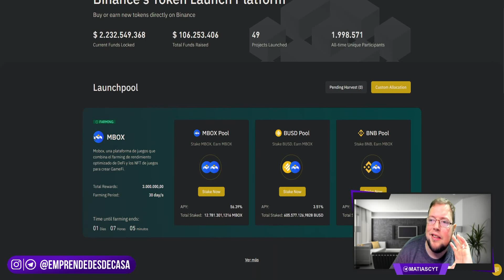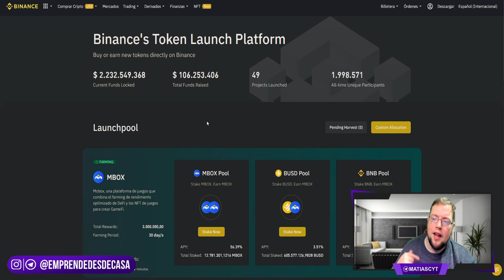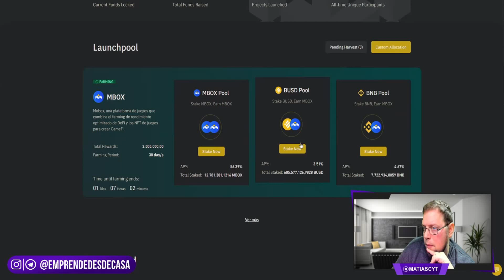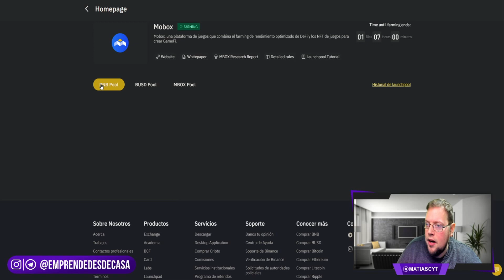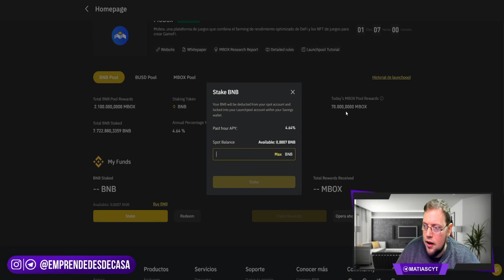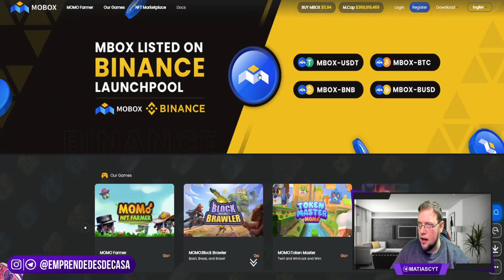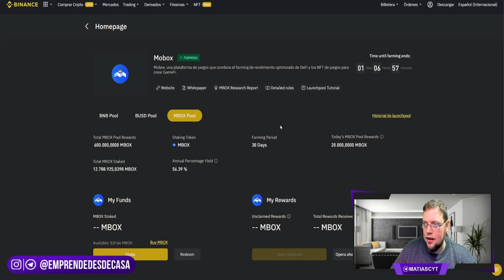🔥 INGRESOS PASIVOS EN CRIPTOMONEDAS 💰 BINANCE LAUNCHPOOL